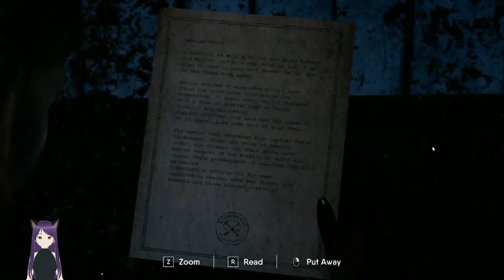The Gloom Killed Sonny!! I The Chant IEP03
Links
linktr.ee.com/diariesofadisabledmom